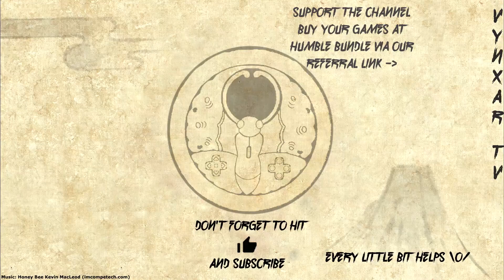Crying Suns a rogue-lite in the vein of FTL and Out There on kickstarter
CRYING SUNS is a rogue-lite and tactical game where you explore a dying galaxy as a space fleet commander. As a deep story-driven game experience, each successful run will uncover a part of the underlying truth about the fall of the galactic Empire.